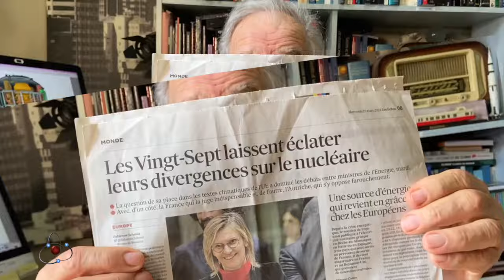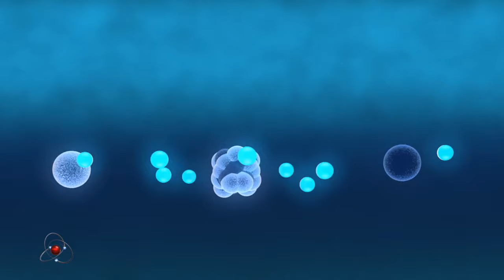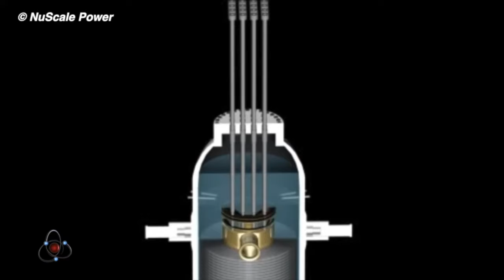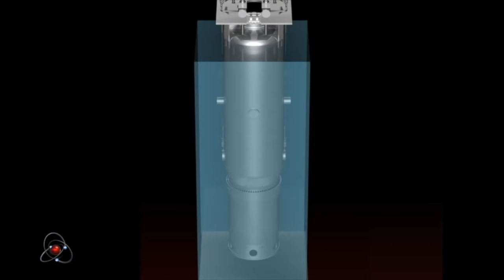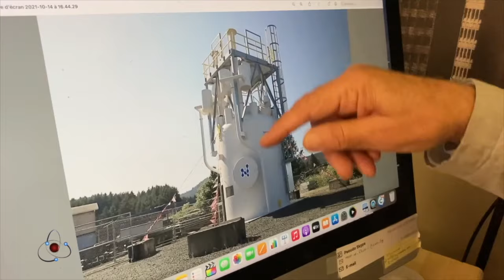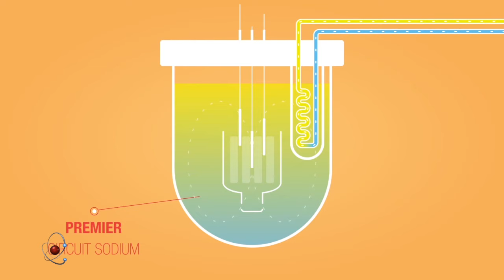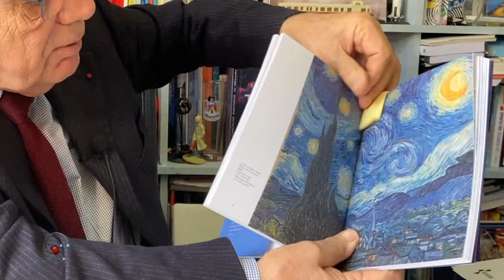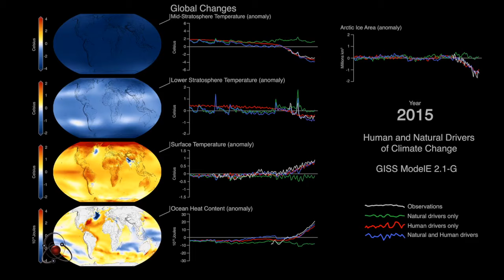OÙ VA LE NUCLÉAIRE ?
La question de l'atome et de son utilisation future est au coeur d'un affrontement franco-allemand au sein des institutions européennes. Tandis que la France veut se doter de petits réacteurs nucléaires pour faire face à la crise énergétique et au réchauffement climatique, l'Allemagne a décidé de se passer de l'atome pour les énergies renouvelables. L'enjeu : la réforme du marché européen de l'électricité et l'indépendance énergétique. MCH vous en dit +...

00:18 Intro
03:12 Les SMR : comment ça marche ?
08:19 Le projet NUWARD
10:05 Les livres
11:37 Hommage à Claude Lorius